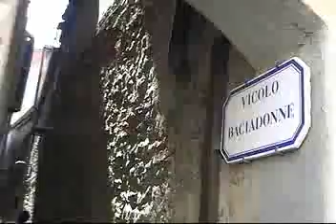PIENZA E CITTA' DELLA PIEVE Italy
Two tipical italian old little town. The first is famous for being planned and built in few years starting by zero in 1462, arriving to our days thankfully preserved. The second one is renowned for famed "vicolo baciadonne"(kissingwomen street)the thinest street in the world.
Due piccole cittadine italiane, la prima famosa per essere giunta intatta ai giorni nostri dopo essere stata progettata e costruita in pochi anni partendo da zero nel 1462, la seconda rinomata per il celebre "vicolo baciadonne", la via più stretta del mondo.